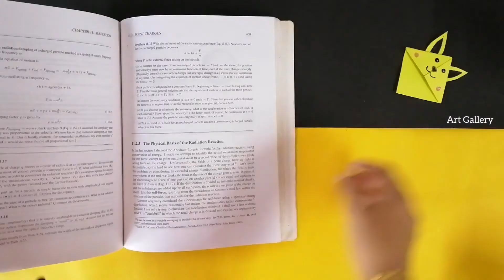DIY Paper Bookmark | Easy Paper Craft | Art Gallery